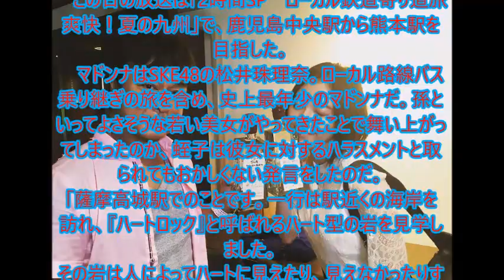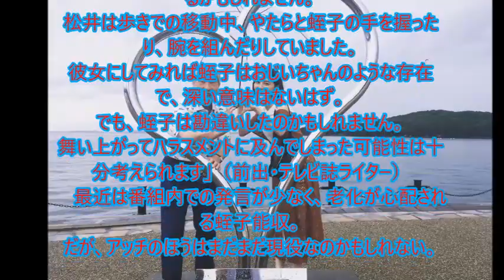🚎【旅バラ】蛭子能収が松井珠理奈の前でシモ用語を連発！旅バラの言動にアキレ声【ローカル鉄道寄り道🚌】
蛭子能収が松井珠理奈の前でシモ用語を連発！旅バラの言動にアキレ声
太川陽介
蛭子能収
松井珠理奈
2019年10月9日（水）夜6時55分
太川蛭子の旅バラ　引っ越し初回スペシャル🚍🚏
「太川蛭子の旅バラ」は10月から水曜日にお引越し！
初回は10月9日水曜よる6時55分から！お楽しみに！